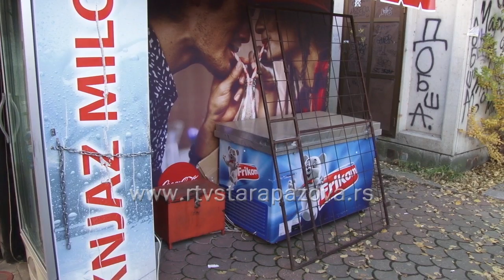Opljačkan kiosk Golub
U samostalnoj trgovinskoj radnji “Golub” koja se nalazi u samom centru Stare Pazove jutros je izvršena provala, a odneta je roba čime je načinjena velika materijalna šteta. Pripadnici Ministarstva unutrašnjih poslova u Staroj Pazovi izvršili su uviđaj, a istraga je u toku.